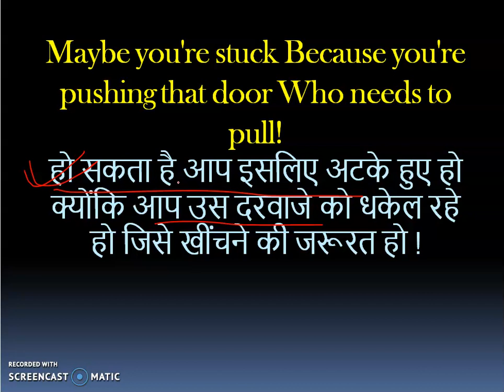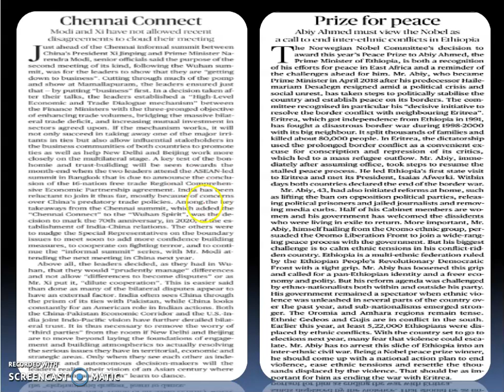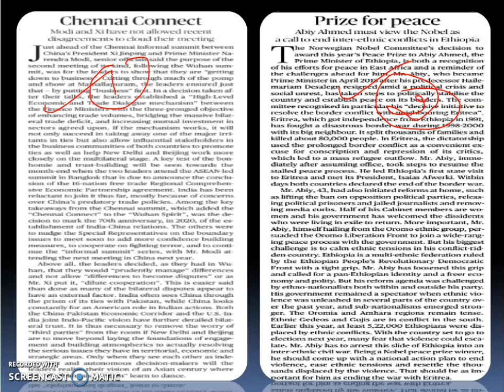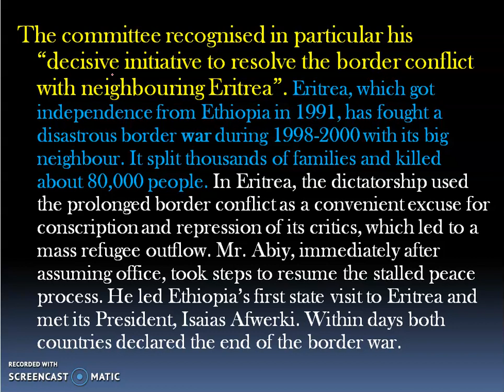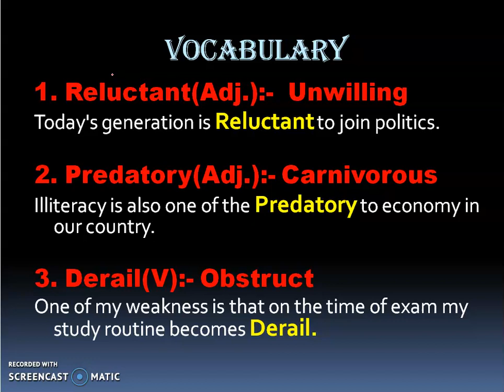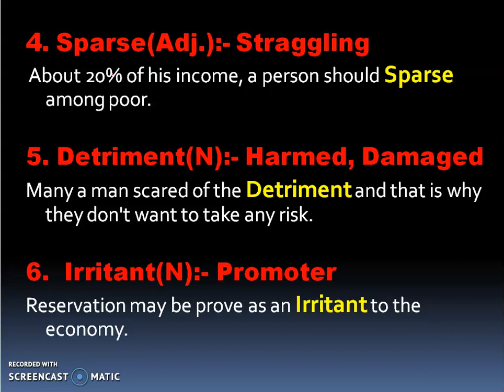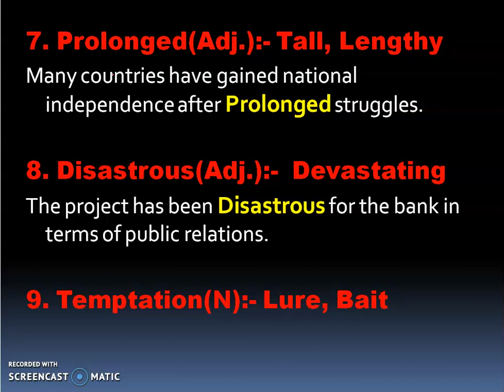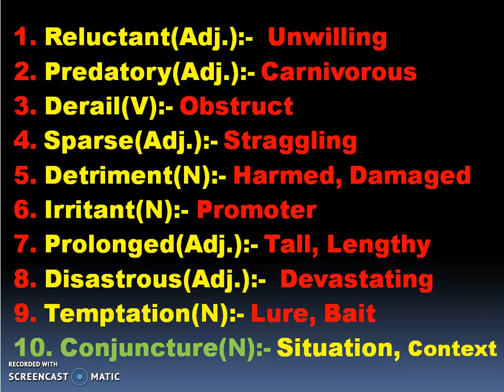Vocabulary The Hindu Newspaper English 14th Oct. 2019 For all Exams Like RBI, IBPS Po / Clerk, SSC